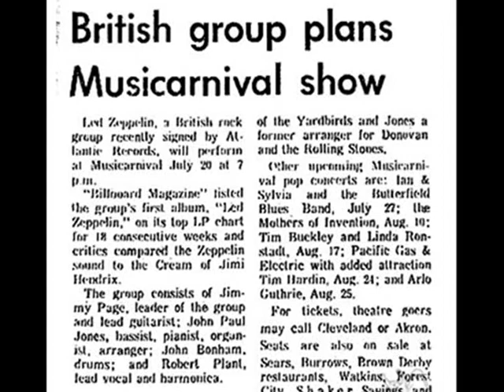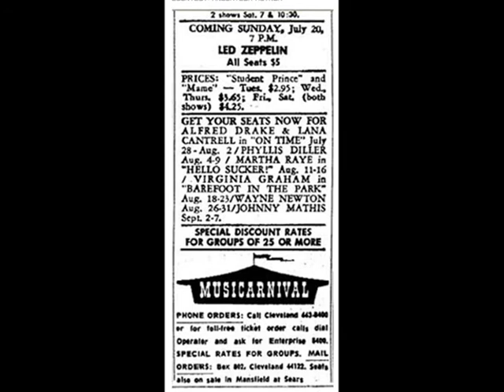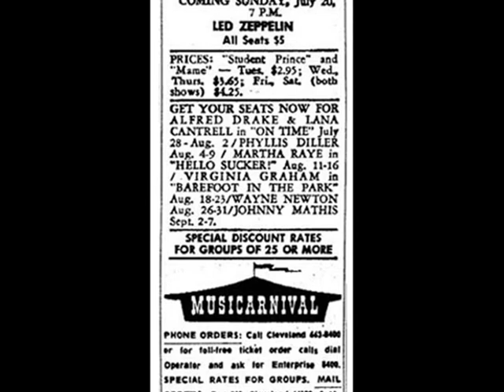How Many More Times pt 1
July 20,
1969
Cleveland,
OH US
Musicarnival

You Shook Me,
How Many More Times (medley incl. "Lemon Song")

Musicarnival was an interesting venue to see Led Zeppelin, in a carnival tent. It was so special to see them up close. I had seen Page before when he was with the Yardbirds. The seats were great. I could have taken a couple of steps and been on stage. It was thrilling. They sounded great. How many more times was perfect. When Plant sings the Lemon song there isn't much more I can say. :) I think the opening act was suppose to be Michael Stanley Band but Michael was sick so The James Gang (Joe Walsh started in this band) opened the show. Loved both local bands but The James Gang had been out to LA for an album so it was great to see them. The sad part is I never saw Led Zeppelin again for one reason or another.

A very intense and powerful show but plagued with some PA problems. Plant: "Once again, as last time in the State of Ohio, we find that the PA system is completely inaudible; but, nevertheless, we'd like to carry on ... I think I'd better get out of the way ... If we go up with a flash and a bang..." The first two songs are very powerful and Robert's voice is simply devastating. Page is playing great and the rhythm section is unalterable in Dazed And Confused and incendiary and dynamic in How Many More Times, steering the group through the changes

AWESOME!! i was 14 years old. my 3rd rock n roll show. john mayall's usa union being the 1st in '68 and maybe a week prior to zepp was iron butterfly and mike pineira's blues image. what a summer! musicarnival was a theater in the round under a canvas tent. maximum capacity maybe 1500. it was only a couple hundred yards from my grandmother's house. my father dropped my friend Jon and me off then went to his mother's house to watch Neil Armstrong walk on the moon (live). we walked back after the show and saw the replay.

i am sure the concert's playlist is incomplete, because this was just before #2 was released. jimmy page sat down on a chair with violin bow in hand and they launched into "whole lotta love"...never before heard! AWESOME!!!